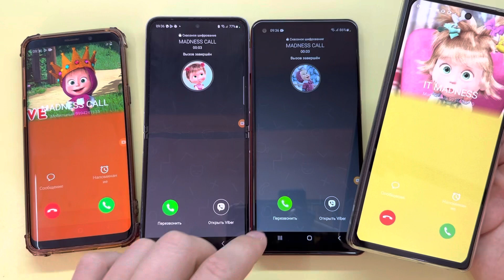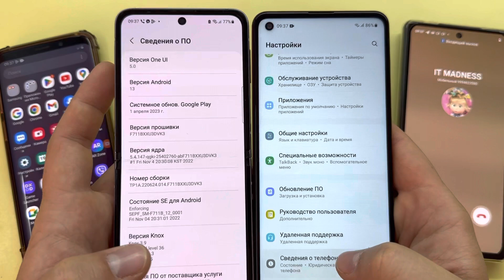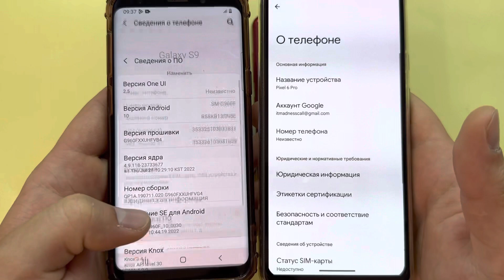Incoming Call Viber vs Fake / Samsung Z Flip3 vs Galaxy A21S vs Samsung S9 vs Pixel 6pro